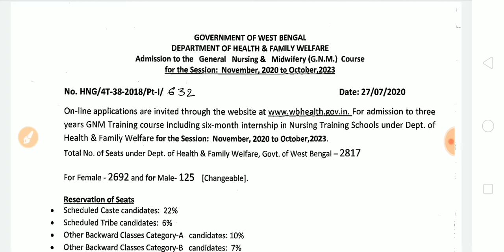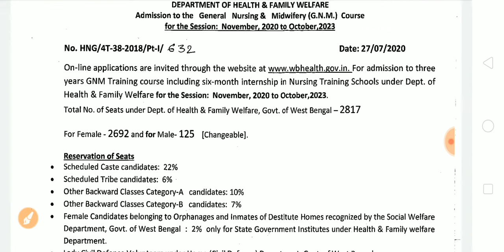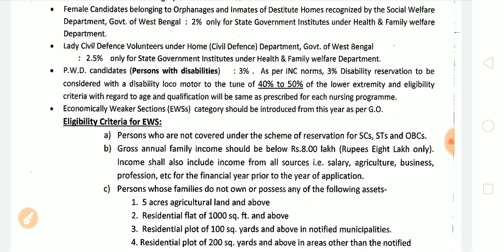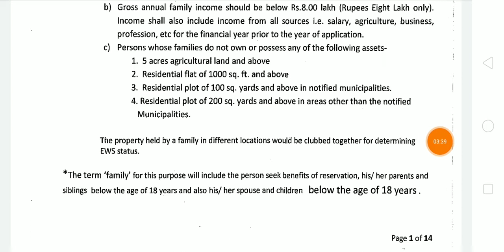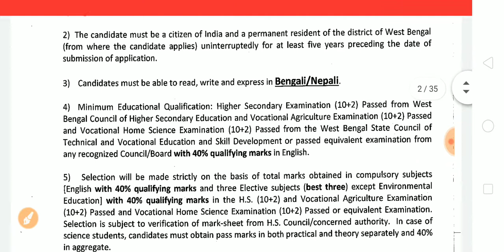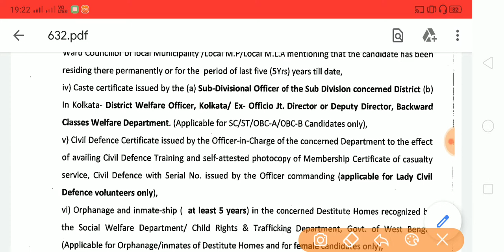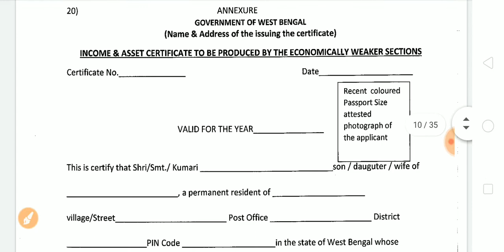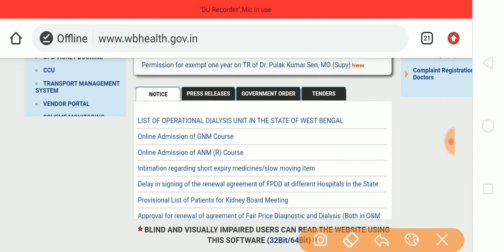রাজ্যে 2817 টি শূন্যপদে সরকারি GNM টেনিং|WB gnm nursing application from 2020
our Facebook page Name:

Exam Tutorial Bengali

2. WB gnm nursing application from 2020
3. WB gnm nursing course
5. WB gnm nursing admission 2020
6. WB gnm nursing course 2020
7. WB gnm nursing Recruitment 2020

. Exam Tutorial.